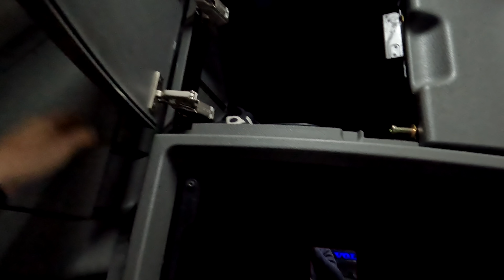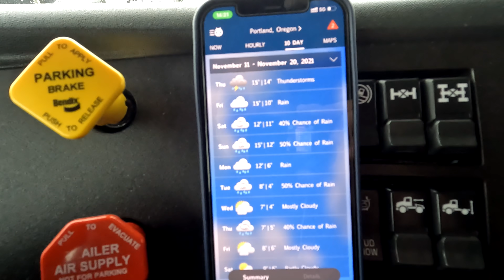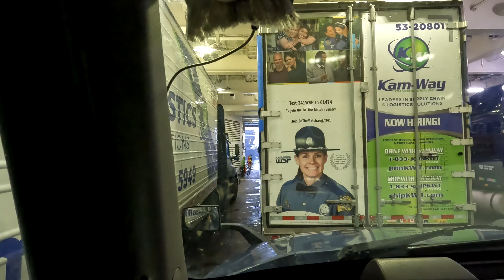Rozładunki i Pauza 11 2021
Rozładować i przekroczyć granicę z USA. Czy mnie wpuszczą? XD. Nie no tym razem miałem info o zleceniu które nie było oddalone w czasie.
Padało dużo deszczu.